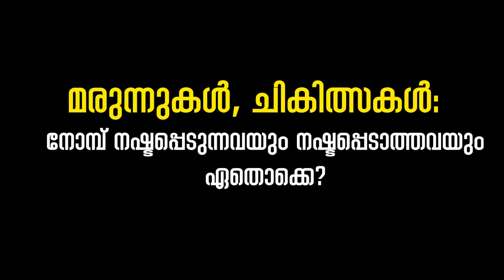മരുന്നുകൾ, ചികിത്സകൾ :നോമ്പ് നഷ്ടപ്പെടുന്നവ നഷ്ടപ്പെടാത്തവ ഏതൊക്കെ ?എല്ലാവരും കേൾക്കേണ്ട പ്രസംഗം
ഇസ്ലാമിക പ്രബോധന രംഗത്തെ പുതിയ കാൽവെപ്പ് "EVIDENCE" clear up your doubts  നന്മ ഉദ്ദേശിക്കുന്ന  ഏതൊരാളുടെയും മതപരമായ ചോദ്യങ്ങൾക്കുള്ള
 പ്രാമാണികമായ മറുപടി ഈ ചാനലിലൂടെ നിങ്ങൾക്ക് ലഭിക്കുന്നു.